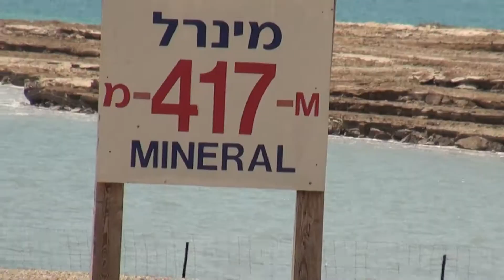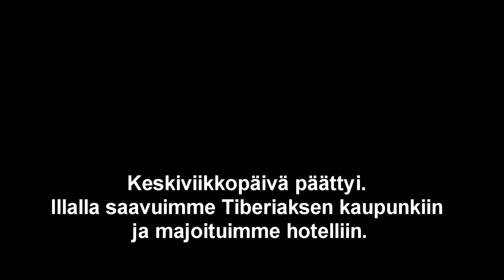4. Osa Israelin matkaTiberias, Kuollut meri, Jerusalem, Hotelli Leonardo,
4. Osa Israelin matka Tiberias, Kuollut meri, Jerusalem, Hotelli Leonardo,